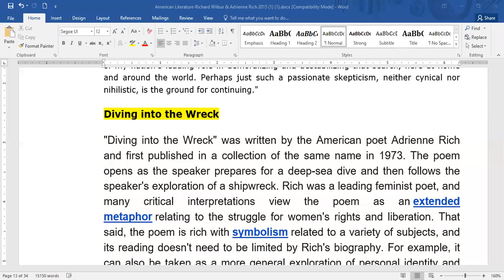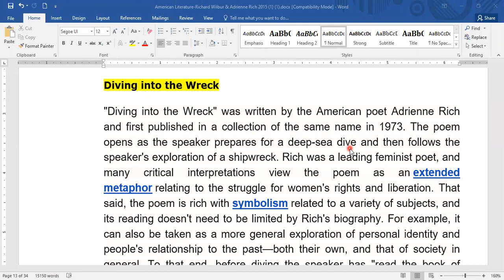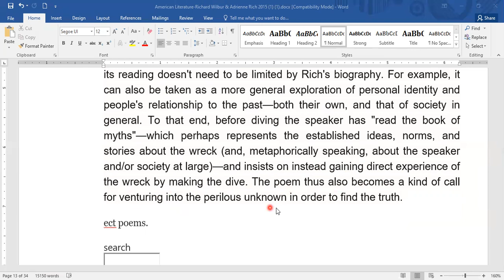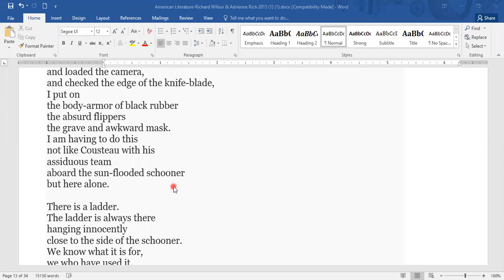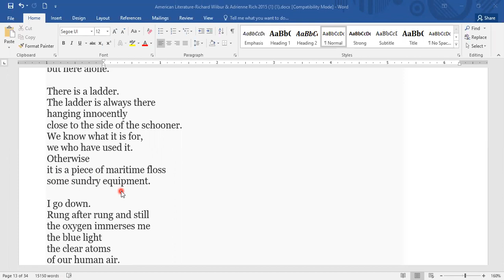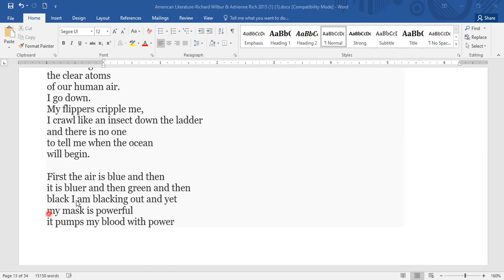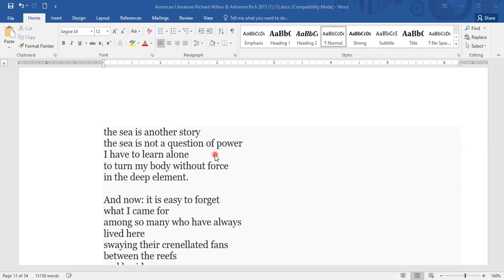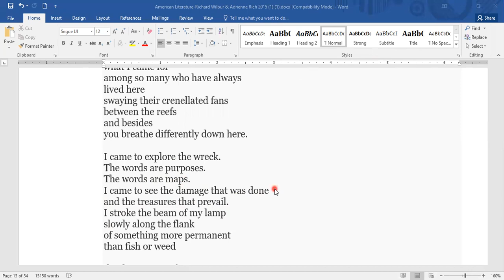Divning into the wreck part 1